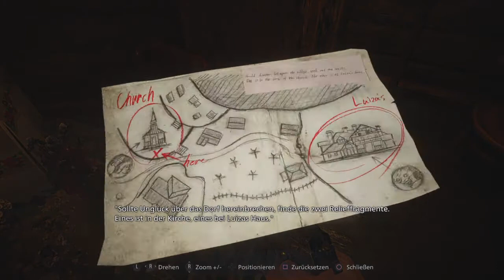Resident Evil 8 Village | Part 2 | Brutale Werwolf Angriffe (Eskalation zu Beginn)| FabulousBro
Resident Evil 8 Village | Part 2 | Ehtans Schicksal und das Monster Dorf
INFORMATIONEN
Hey mein Name ist Fabio und ich zocke leideschaftlich gerne Videogames am meisten Streame ich aktuell gerne auf Twitch also schaut doch gerne mal vorbei 👋 und lasst gerne beim Video ein Daumen nach oben da wenn es euch gefällt
SPIELINFORMATIONEN
Resident Evil Village ist ein Survival-Horror-Videospiel, das von Capcom entwickelt und veröffentlicht wurde. Es wird der zehnte große Teil der Resident-Evil-Serie und die Fortsetzung von Resident Evil 7: Biohazard sein. Das Spiel wurde auf dem PlayStation-5-Reveal-Event im Juni 2020 angekündigt und am 7. Mai 2021 für Google Stadia, Microsoft Windows, PlayStation 4, PlayStation 5, Xbox One und Xbox Series veröffentlicht.